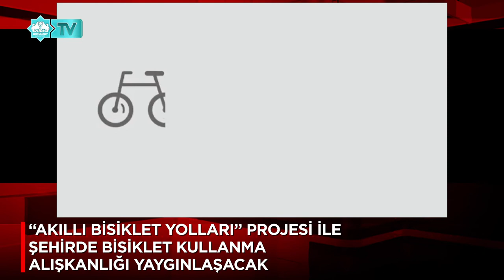‘’AKILLI BİSİKLET YOLLARI’’ PROJESİ İLE ŞEHİRDE BİSİKLET KULLANMA ALIŞKANLIĞI YAYGINLAŞACAK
Aksaray Belediyesi, şehir merkezinde bisiklet kullanımını yaygınlaştıracak ve ulaşımı rahatlatacak olan “Akıllı Bisiklet Yolu” projesini hayata geçiriyor.
Aksaray Belediye Başkanı Evren Dinçer’in projeleri arasında yer alan ‘Akıllı Bisiklet Yolu Projesi’nin Aksaray’da hayata geçmesi için Ahiler Kalkınma Ajansından 88 Bin 500 TL fizibilite desteği sağlanacağı yetkililer tarafından geçtiğimiz günlerde duyurulmuştu. Projenin hızlı bir şekilde hayata geçmesi için istasyonların kurulacağı noktalar belirlenerek ölçüm çalışmaları yapıldı.
Aksaray Belediyesi’nin vatandaşların hizmetine sunacağı Akıllı Bisiklet Yolu Projesi 3 etaptan oluşacak.  Akıllı Bisiklet yolları kapsamında 17 kilometre yeni bisiklet yolu yapılırken mevcutta var olan 12 kilometrelik bisiklet yolu revize edilerek projeye dahil edilecek. Yol ağları üzerinde 9 noktada bisiklet istasyonları kurulacak. Şehrin muhtelif noktalarında konumlandırılan istasyonların birinden bisiklet alan kullanıcı başka bir istasyona bisikleti teslim edebilecek.
 Proje kapsamında 1.Etap olarak Aksaray Üniversitesi-Atatürk Caddesi-Ebul feyz Elçibey Caddesi-Acem Sokak-Yavuz Sultan Selim mahallesi olarak belirlenirken, 2.Etap olarak Toki(Cumhuriyet Mahallesi-Zafer Mahallesi )-Eğitim Ve Araştırma Hastanesi-Terminal belirlendi. 3.Etap olarak ise Fatih-Mahallesi-Acem Sokak Bulvarı-Üniversite güzergah olarak belirlendi.
Belediye Başkanı Evren Dinçer’in bu yenilikçi projesi ile Kent merkezinde ulaşımı rahatlatmak, insanların spor yapmalarına ve rekreasyonel faaliyetlerde bulunmalarına imkân sağlayabilmek için emniyetli ve standartlara uygun bisiklet dolaşım ağı altyapısını oluşturmak amaçlanmaktadır.
Sağlıklı, güvenli, ekonomik, doğa dostu ve erişilebilirlik açısından da son derece kullanışlı bir ulaşım türü olan bisiklet kullanımının yaygınlaşması ile beraber; enerji tasarrufu, ulaşımda altyapı maliyetlerinin düşmesi, gürültü ve görüntü kirliliğinin azaltılması hedefleniyor.